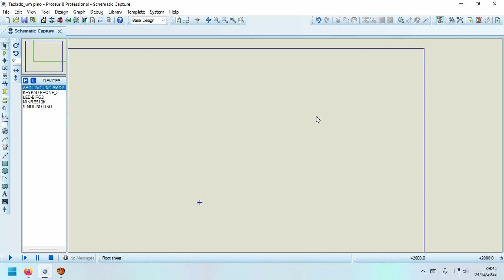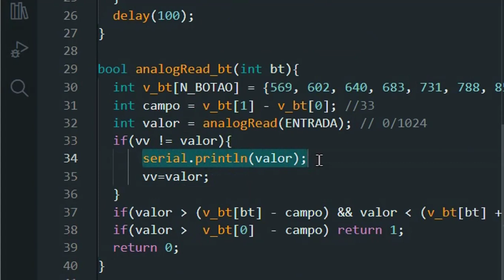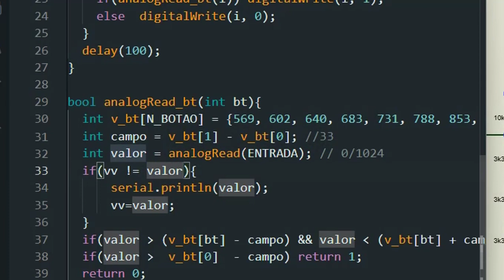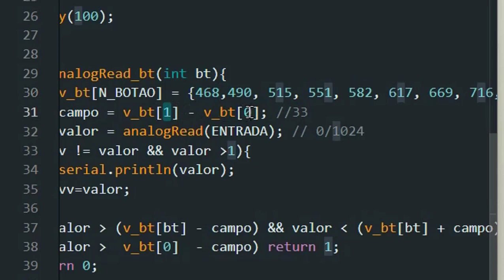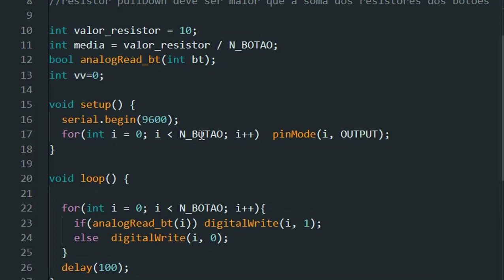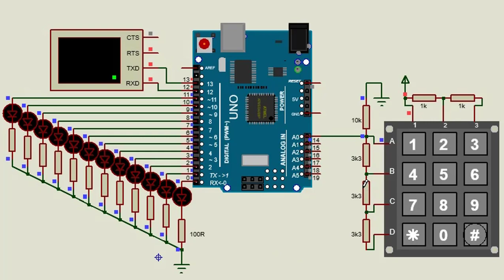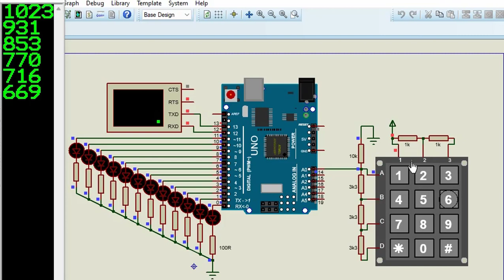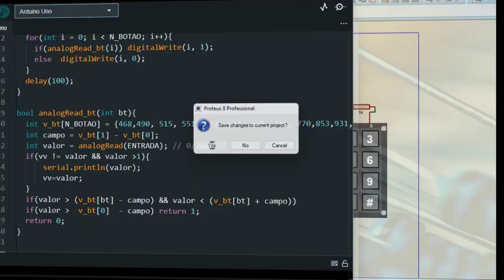Adicionando Mais botões no Arduino